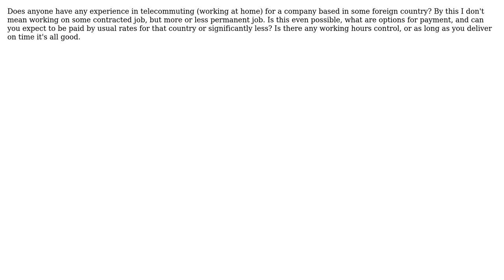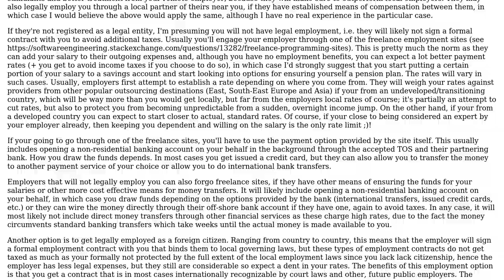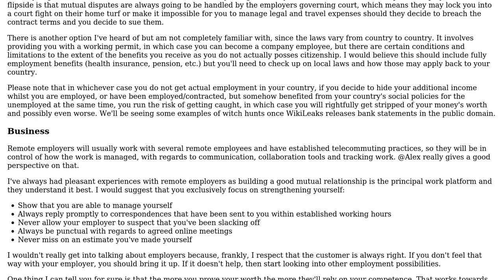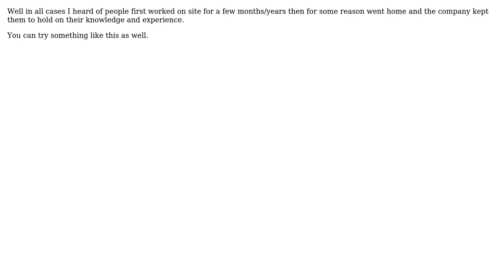Software Engineering: Telecommuting with a foreign employer as a permanent job (5 Solutions!!)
Software Engineering: Telecommuting with a foreign employer as a permanent job

With thanks & praise to God, and with thanks to the many people who have made this project possible! | Content (except music & images) licensed under CC BY-SA | Music | Images & others | With thanks to user Michael Kohne user maple_shaft user grabah user Filip Dupanovic user Eugene Mayevski 'Callback user Alex and the Stack Exchange Network Trademarks are property of their respective owners. You are responsible for your own actions.